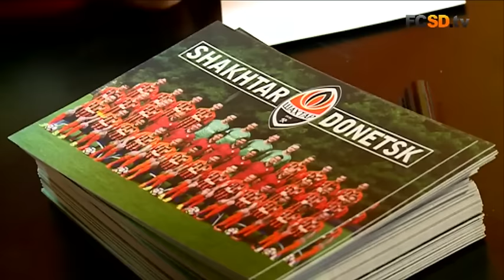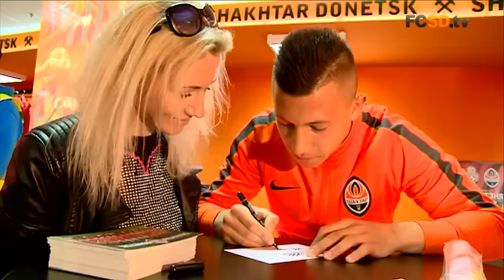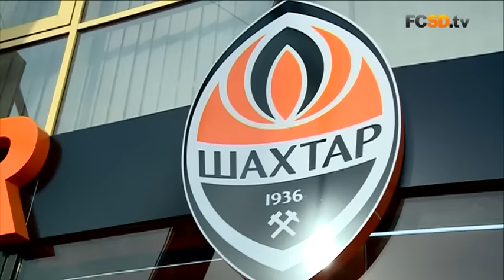Andrii Boriachuk's autograph session at the Fan Shop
Before the match against Zorya, Shakhtar’s Fan Shop at the OSC Metalist hosted an autograph session of Andrii Boriachuk.